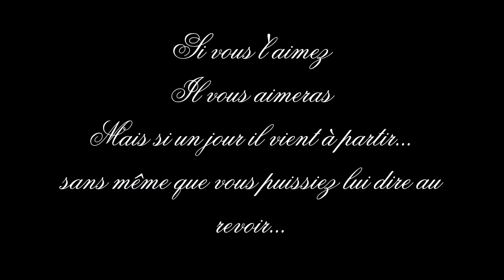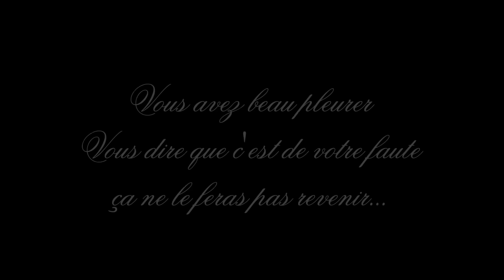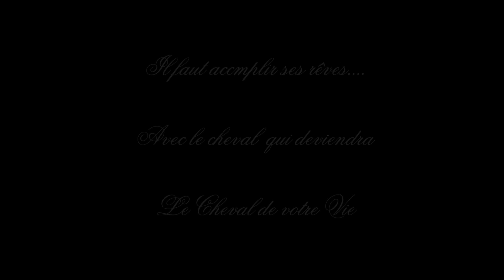[Free Audio] -Le cheval de ma vie / Up ❤️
Yo Mina !

Une nouvelle vidéo, et pour la première fois un audio, j'espère que ça vous plaira !

Audio de : or-fée et lola

N'hésitez pas a me dire vos conseils et critique !

Vidéo pour la ponette de ma vie, ma Up, elle , et elle seule pour toujours !

Elle est toute ma vie !

Kiss ❤️